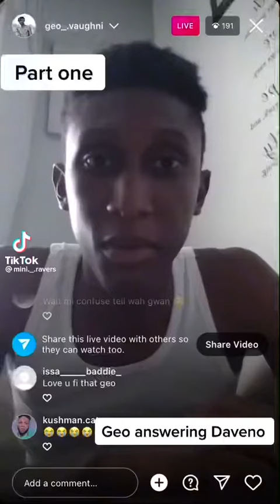Geo answering devano Part 1😂